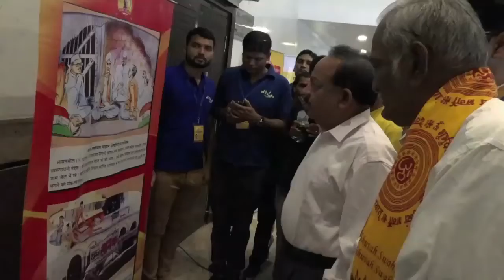Civil Services Motivational Class